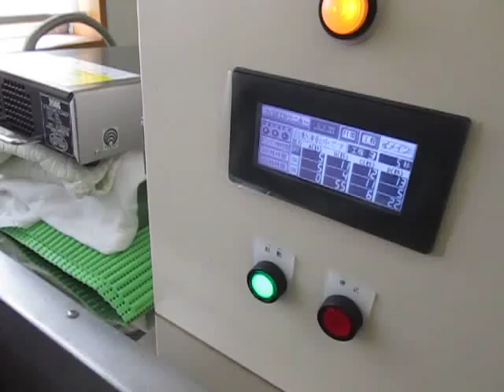‹超音波のダイナミックシステム：液循環制御技術›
１）障害を除去するものは

２）対象に関するデータの解析の結果に基づいて

３）特性の確認により